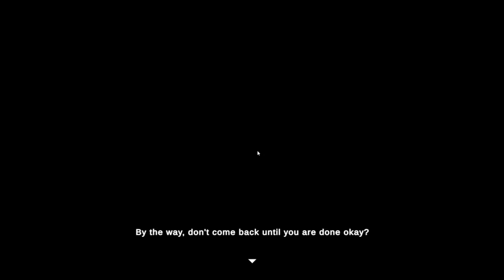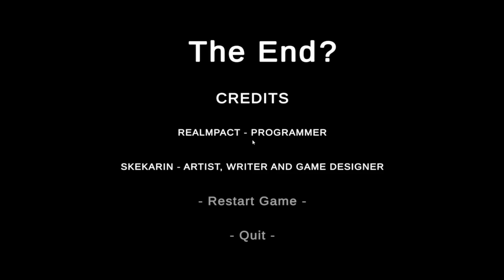WHAT IS WRONG WITH THIS PLACE - leftovers